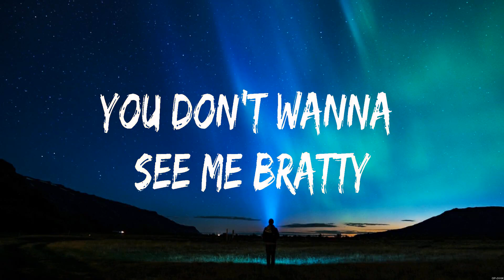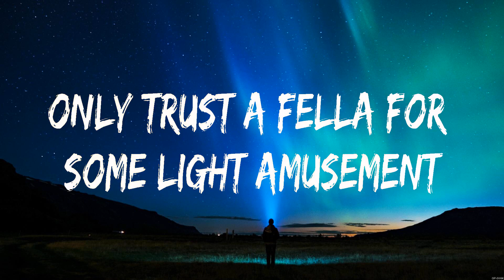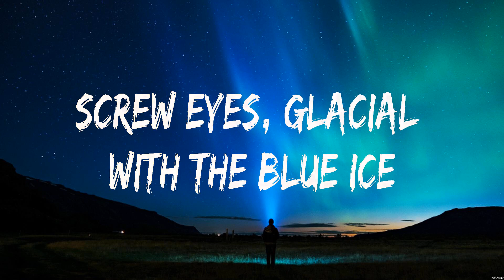Ashnikko Daisy Lyrics #52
Daisy - Ashnikko (Lyrics) - , ,

1. Daisy - Ashnikko
2.  -
3.  -
4.  -